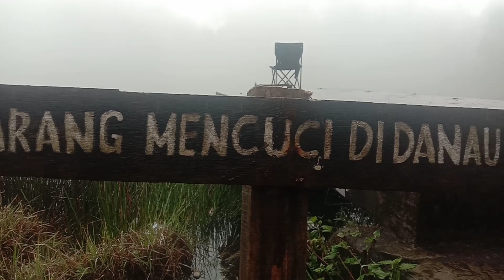CAMPING DI RANU REGULO Gunung Semeru Lewat Jalur Wisata Gunung Bromo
camping di ranu regulo gunung semeru, terasa seperti saat akan melakukan pendakian gunung semeru, selain melalui jalur wisata gunung bromo, kita akan banyak disuguhkan dengan banyak wisata lain seperti cafe 360 bromo hillside, desa wisata Ngadas, desa wisata Ranu Pani yang juga sudah banyak sekali pembangunan dan fasilitas untuk wisata keluarga. Sehingga sangat memungkinkan bagi kita yang suka camping keluarga di Ranu Regulo yang juga sudah banyak pembangunan dan sangat cocok dan nyaman untuk kegiatan camping.

Untuk berapa besar biaya ? Kita cukup membayar tiket diloket TNBTS sebesar 34ribu /orang untuk hari libur. Dan tiket mobil 10rb. Karena kemarin yang dihitung oleh petugas hanya orang dewasa jadi kita cukup bayar 34rbx2 + 10rb. Dan untuk anak anak tidak dikenakan biaya